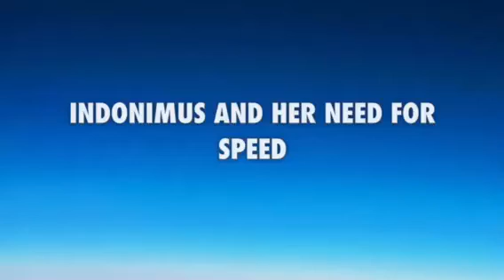Jurassic Dinos S1 Ep4 Indonimus and her NEED for Speed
Indonimus is collecting a package at the airport when a Mustang becomes another problem in Indonimus's world of issues!